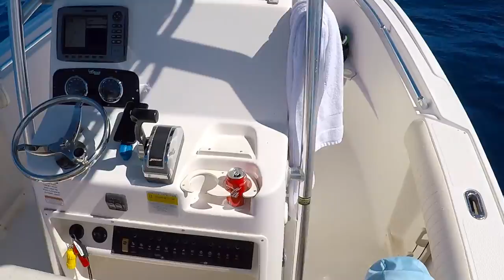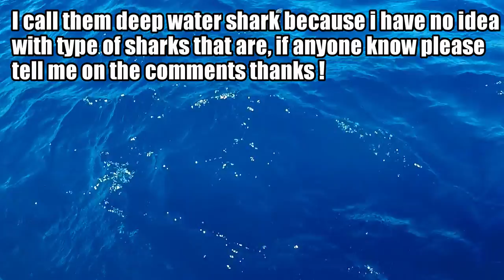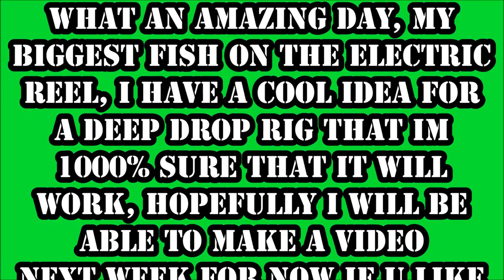Two Personal Best Fish in One trip, Deep Drop Fishing Deep Dropping (CHRIS BOAT)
I finally got a BIG fish on the deep drop i have caught few nice fish like golden tile, grey tile, snowy and yellow edge grouper but nothing large really, Im learning more and more every day im sure i will be able to catch more and more large fish like this one and more when I get my new rig ready i really think it will make a difference, BID THANKS FOR WATCHING!!!

ELECTRIC REEL

MAIL LINE FOR DEEP DROP RIG

BRANCHING LINE

FOR GREY TILE FISH, VERMILLION OR ANY OTHER DEEP WATER SNAPPER USE THIS HOOK.2/0

FOR LARGER FISH LIKE GROUPER, GOLDEN TILE FISH AND ROSE FISH SAME HOOK BUT SIZE 6/0

3 WAY SWIVELS i USE

YOU WILL NEED CRIMPS PLIERS AND MORE SO BETTER TO BUY THE KIT.

MY FAV BAIT IS SQUID NUT YOU CAN ALSO USE FISH CHUNKS

IF YOU NEED ANY HELP ON HOW TO MAKE THIS RIG i CAN MAKE A VIDEO JUST LET ME KNOW .

NOW I HAVE USE MANY REELS IN MY LIFE FOR LIVE BAIT BUT TO ME THE MOST COMPLETED IS THIS REEL SHIM ANO TRINIDAD 20A. YOU GET WHAT U PAY FOR, TRUST ME THIS IS A AMAZING REEL.

IF IM FISHING FOR MONSTERS LIKE BIG GROUPERS THEM I USE THIS BEAST OF A REEL.THERE IS NOTHING U CAN PULL WITH THIS BABY.

FOR THIS SHIMANO i USE THIS POWER PRO 30LBS

FOR THE SEIGLER LG THIS ONE 40 LBS

ROD i LOVE THE SHIMANO TERAMAR 6'6 MEDIUM HEAVY

AND ALSO THE 7'0

FOR JIGGING I USE REEL SHIMANO SARAGOSA 10K

JIGGING ROD THAT I LIKE PENN CARNAGE 2, 6'6''  MEDIUM

SOME OF MY FAVORITES FISHING VIDEOS!

MAHI MAHI AND BABE TUNAS ALSO A TIP ON HOW TO CATCH BABY BLACK FIN TUNAS BFT

This is what happens when I bleed tunas, offshore kayak fishing

THIS WAS LAST TEAR WITH THE SAME HOBIE PRO ANGLER BUT A DIFFERENT SET UP I WAS LEARNING TO EDIT VIDEOS BACK THEM(IM STILL LEARNING BTW)

Inshore fishing for spotted trout, tips on with lures i used !